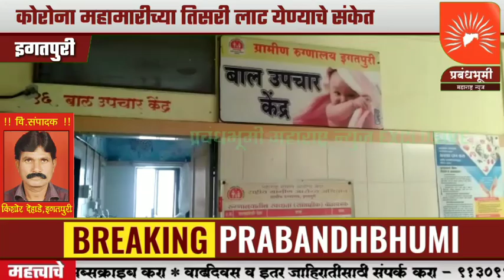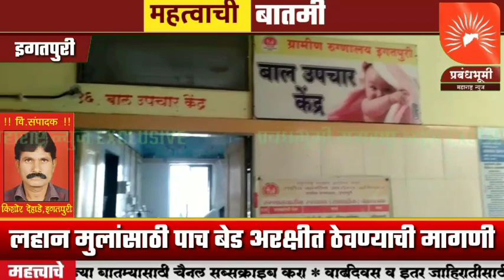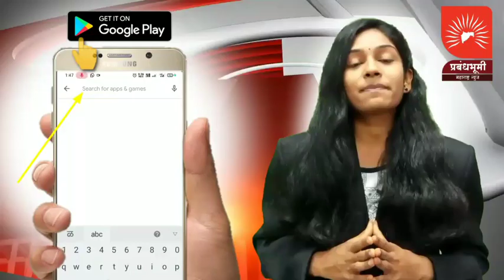कोरोना महामारीच्या तिसरी लाट येण्याचे संकेत;लहान मुलांसाठी पाच बेड अरक्षीत ठेवण्याची मागणी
कोरोना महामारीच्या तिसरी लाट येण्याचे संकेत; लहान मुलांसाठी पाच बेड अरक्षीत ठेवण्याची साई सहाय्य समितीची मागणी ~

Follow Us,

मो.9130998291 (whatsapp)